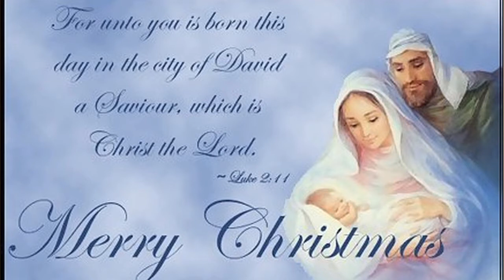A Christmas message.mp4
The reality of Christmas